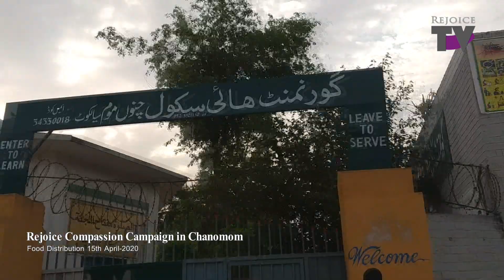During COVID-19 Food Item Distribution among Needy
During COVID-19 Food Item Distribution among Needy in Chanomom, Buttar, Taatal and Gohadpur Sialkot. 15th April 2020